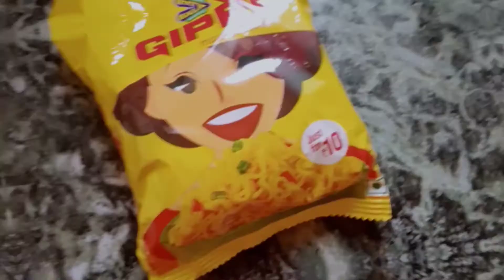MAGGI RECIPE # MAGGI WITH EGG # BY RIBIKA GOYARY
Maggi & egg recipe is very easy to cook at home, no need to go restaurants for eat. We can make tasty yummy like restaurants taste at home. Maggi recipe, Maggi Masala, veg Maggi noodles, Non veg Maggi.